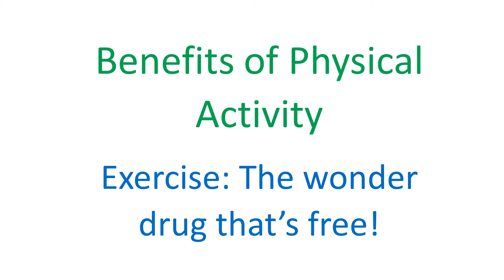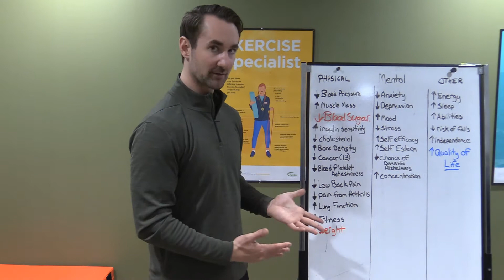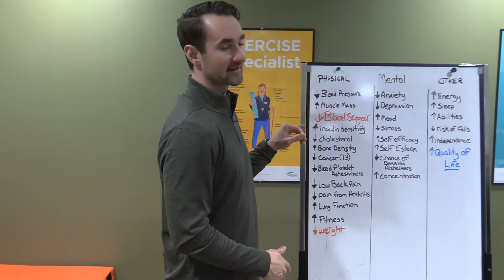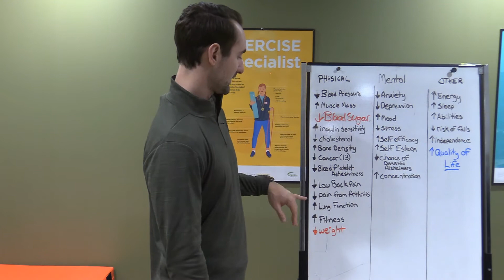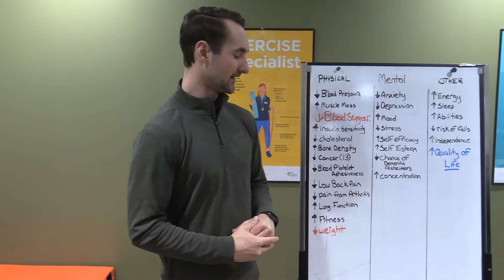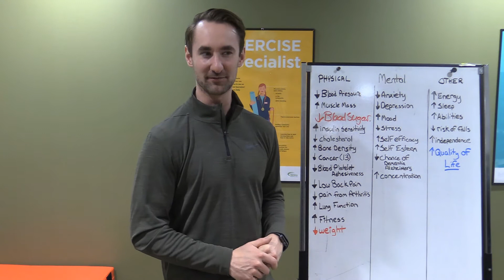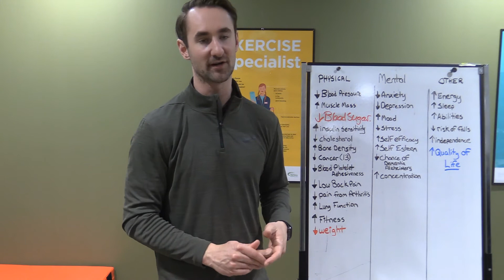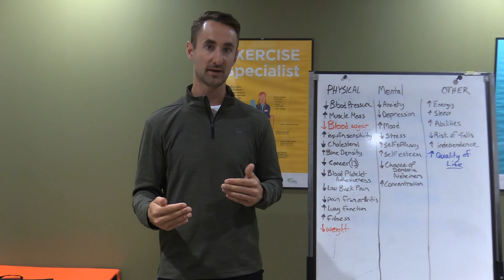Benefits of Exercise - The wonder drug that is free!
Exercise Specialist Kevin with the Edmonton West Primary Care Network talks about the many benefits, or positive side effects of exercise.